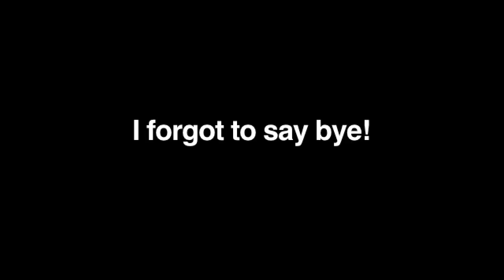8-1-10: Loading Complete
Hey I got this weekend update thing!

COLD MORNING STUFF TO COME SOON!